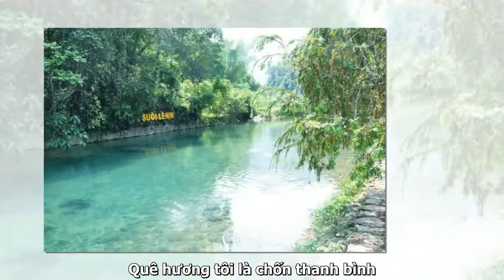Về Thăm Cao Bằng